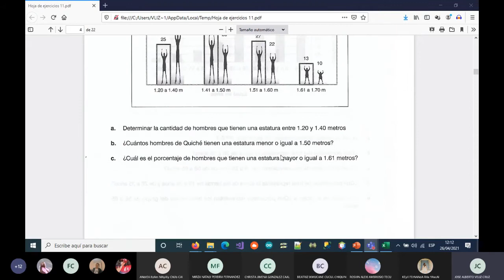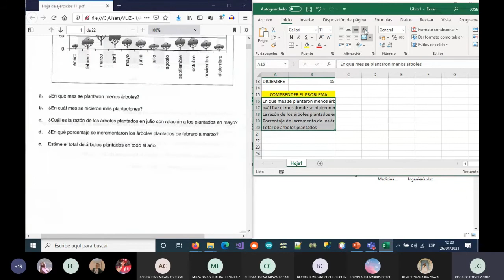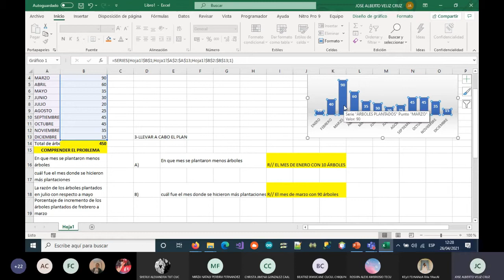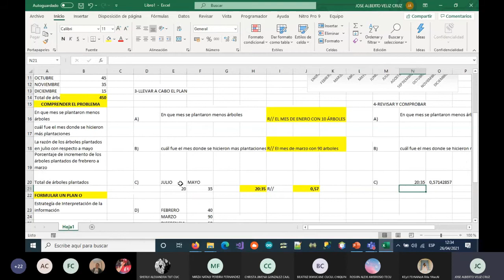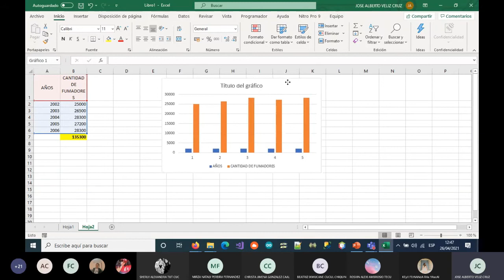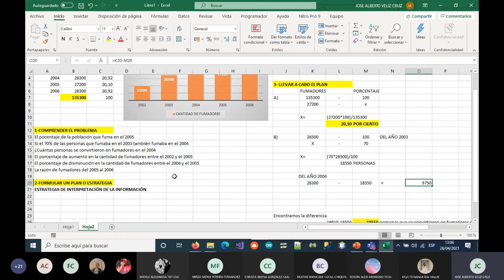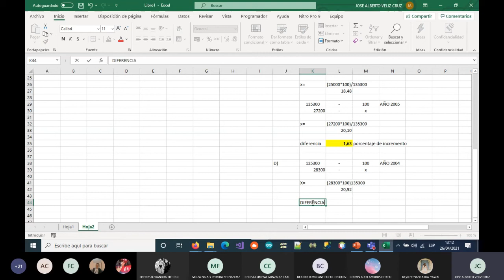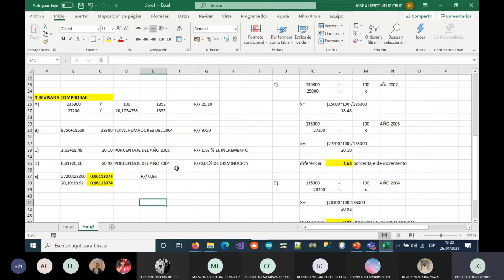ESTRATEGIA INTERPRETACIÓN DE LA INFORMACIÓN EJEMPLOS PARTE 1